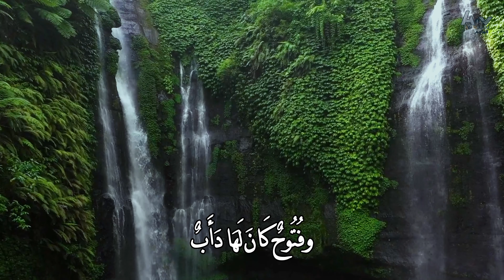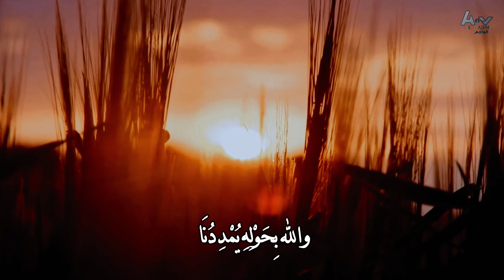قصيدة هدية لأشبال فلسطين || ل سهام آل براهمي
"هدية لأشبال فلسطين"

أَطْيَاَفُ الأمْسِ تُـرَاوِدُنَا
وَتَحَدِّي اليَوْمَ يُجَـــــــدِّدُنَا
وفُتُوحٌ كَانَ لَـهَـا دَأَبٌ
رَسَخَت فِي الذِّهْنِ تُهَدْهِدُنِا
لِتُنِيرَ شَوَاهِدَ مَسْجِـــدِنَا
قَدُسَ الأَحْرَارِ، كَذَا مُــدُنَا
وَفِلِسْطِينُ انتَفَضَتْ أَبَدًا
تَحْــيَـا بِالقَلْـبِ تُجَسُّـــــدُنَا
سِرْبُ الشُّهَدَاءِ حَمَائِمُهُمْ
هَدَلَـتْ بالمجْــدِ تُقَلِّــــدُنَـا
نَحْنُ الأَشْبَال يَـدًا بِيَـــدٍ
حَرَسٌ والنَّصْرُ يُؤكِّــــدُنَا
قَبَسُ التَّنْزِيلِ يُؤَمِّــنُــنَا
وَصَدَى الإسْرَاءِ سَـيُرْشِدُنَا
أَفِلِسْطِينِي عَلَمِي بِيَـــدِي
مَا زَالَ بِحُــبِّكِ يُشْــهِدُنَا
قَسَمًــا باللهِ وَحَــقَّ لَنَــــا
سَنُعِــيدُ المَجْدَ يُوَحِّـــــدُنَا
سَنُثِيـرُ العَــزْمَ نُـغَــرِّدُهُ
فَنَشِيدُ الـغُرْبَةِ يُسْـعِـــــدُنَا
لَفْظُ التَّكْبِيرِ بِجُعْبَتِــــــنَـا
مَا دَامَ بِنَبْضِــكِ مَوْعِــدُنَا
بَحَمَاسٍ نرْفَـعُ رَايَتَــــــنَا
فَـوْقَ الهَامَــاتِ تُــؤَيِّـــدُنَا
بَيْتُ الأقْصَى سَتَظَلُّ بِنَـا
وَبِظِلِّ قِبَابِــكَ مَرْصَـــدُنَا
بِعُقُولِ رِجَالِكَ نَحْـنُ لَـهَا
والله بِحَـــوْلِــهِ يُمْـــــدِدُنَا

• سهام آل براهمي
• إلقاء ومونتاج :
عبد الكريم || الواجم